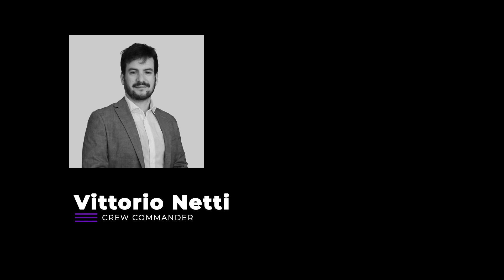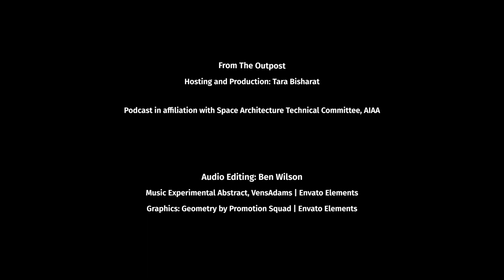Episode 2: What is an Analogue Mars Simulation Mission. A conversation with analogue astronauts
SMOPS (Space Medicine OPerationS), an analogue Mars simulation mission that took place at the MDRS (Mars Desert Research Station), a research facility owned and managed by The Mars Society in Utah, USA. For two weeks in complete isolation, analogue astronauts tested different technologies and operational scenarios in the field of space medicine in preparation for future human missions to Mars.

All images and videos from SMOPS are courtesy of SMOPS and the team.
SMOPS.SPACE